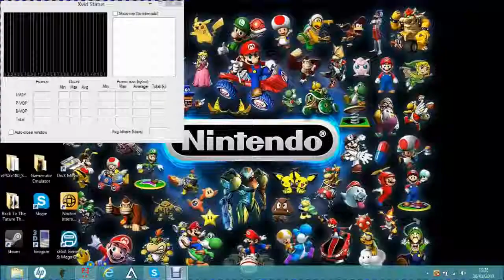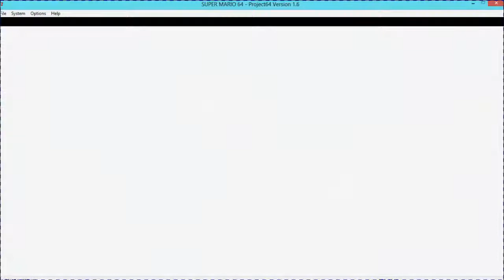Let's Play Super Mario 64 Part 7 Pilfering The Capn's Star HD RE UPLOAD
A Let's Play Of Super Mario 64